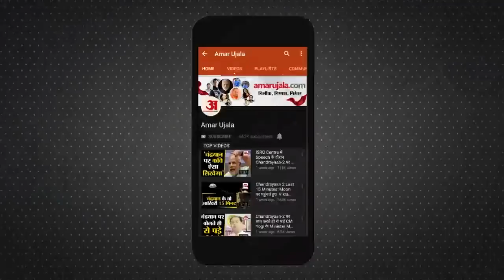बर्फबारी की चपेट में उत्तर भारत के राज्य, दिल्ली में भारी बारिश | Rain In Delhi | Kashmir Snowfall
Delhi समेत उत्तर भारत में बारिश ने लोगों को परेशान कर रखा है। वहीं Kashmir उत्तराखंड और हिमाचल भारी बर्फबारी झेल रहे हैं। Delhi NCR समेत पूरे उत्तर भारत में रुक-रुक कर बारिश पिछले 2 दिनों से हो रही है जिससे लोग परेशान हैं। दिल्ली में हो रही बारिश ने पिछले 22 सालों का रिकॉर्ड तोड़ दिया है। मौसम विभाग की भविष्यवाणी के मुताबिक अगले कुछ घंटों तक उत्तरी दिल्ली, पश्चिमी दिल्ली, सोनीपत, रोहतक, कुरुक्षेत्र सहित कई स्थानों पर बारिश यूं ही जारी रहेगी।
 वहीं कश्मीर में बर्फबारी के कारण कई उड़ानें भी रद्द की गई है। मसूरी और उत्तराखंड के तमाम इलाके बर्फबारी की चपेट में है। कई पर्यटकों के बर्फबारी के कारण पर फंसे होने की भी खबर है।
 उत्तराखंड में बारिश भी लोगों को परेशान कर रही है। गढ़वाल और कुमाऊं मंडल के कई इलाकों में अभी और बर्फ गिरने का अनुमान है। कश्मीर में 12 घंटे के लिए ऑरेंज अलर्ट जारी कर दिया गया है। बर्फबारी के कारण यहां लोग बेहद परेशान हैं सड़के कई किलोमीटर तक बर्फ से पटी है और हवाई उड़ानें भी रद्द हैं।